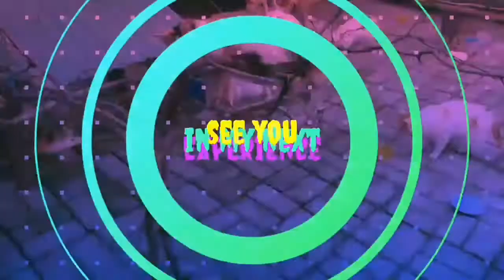ISENGIN MAX THE LABRADOR / Fie fie Jo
Setiap orang pasti terkadang ada rasa jenuh, penat, mau apa2 serba malas. Begitu juga hal nya dengan saya, rutinitas terkadang membuat saya jenuh dan sumpek. Nah kalau hal ini terjadi, biasanya saya cari ke Iseng an. Dari sekian banyak anak kaki 4, cuma Max the Labrador yang seru banget kalo diisengin. Kocak bikin ngakak sampe jungkir balik.
Nah kalau kamu ngapain guys ?